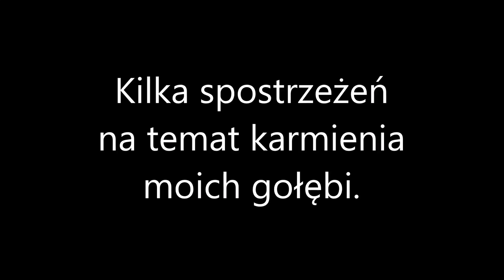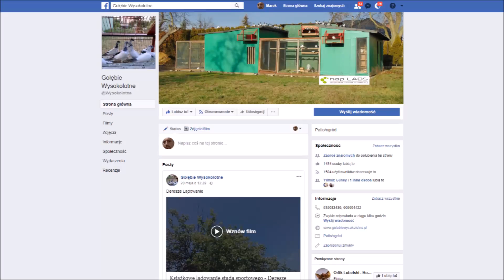Moje spostrzeżenia nt karmienia gołębi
W tym dzielę się moimi pierwszymi spostrzeżeniami na temat karmienia moich młodych gołębi w gołębniku lotowym.